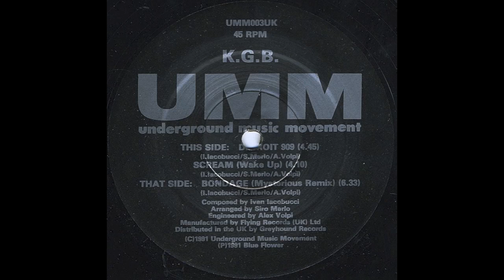K.G.B. - Bondage (Mysterious Remix) (1991)